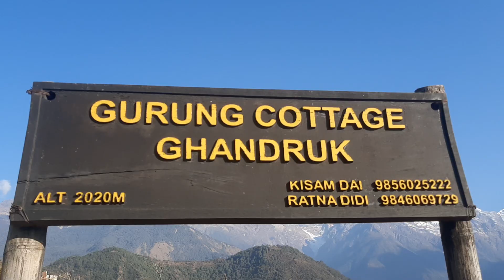GHANDRUK❣️ | A GURUNG VILLAGE OF KASKI, NEPAL🇳🇵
Ghandruk (Nepali: घान्द्रुक pronounced [ɡʱandɾuk]) is a Village Development Committee in the Kaski District of the Gandaki Province of Nepal. Situated at a distance of 32 km north-west to Pokhara, the village is readily accessible by public buses and private taxis from the provincial headquarter. At the time of the 1991 Nepal census, it had a population of 4,748 residing in 1,013 individual households.
Ghandruk is a common place for treks in the Annapurna range of Nepal (Annapurna Base camp and Annapurna Circuit treks, in particular). The peaks of Mt Annapurna, Mt Machapuchare, Gangapurna and Mt Hiunchuli can be seen from the village, and it is also the gateway to the Poon hill. Gurung communities comprise the major inhabitants of the village. The village is home to Shree Meshrom Baraha Secondary School, a government school which provides education to children aged 5-18. Local attractions include the Gurung Cultural Museum and Meshram Baraha temple.
Staying Together...